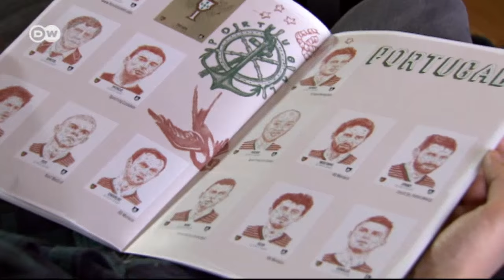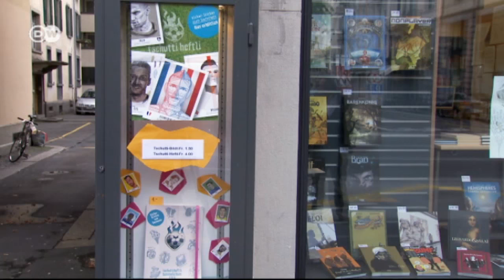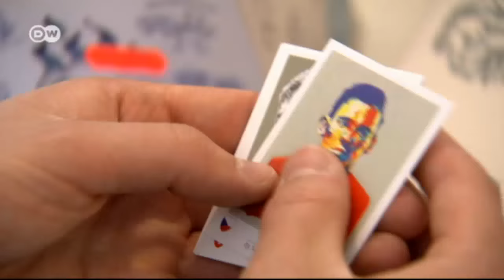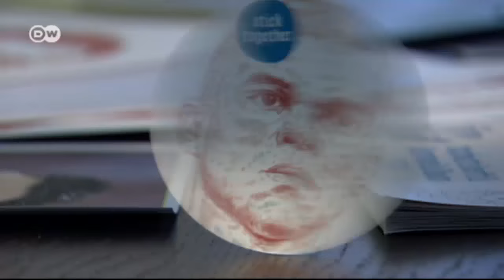Tschutti Heftli - soccer meets art | Euromaxx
The "Tschutti Heftli" from Switzerland is the alternative to the Panini collectors album: the portraits of the soccers players for the European Championship in France are not photos but illustrations, by 24 artists.